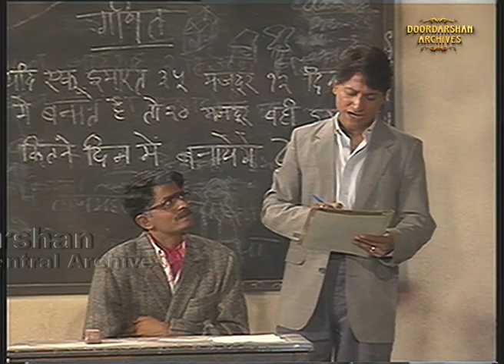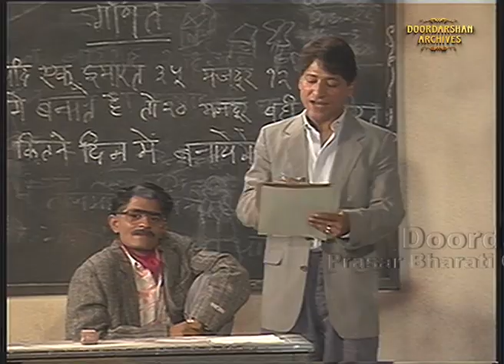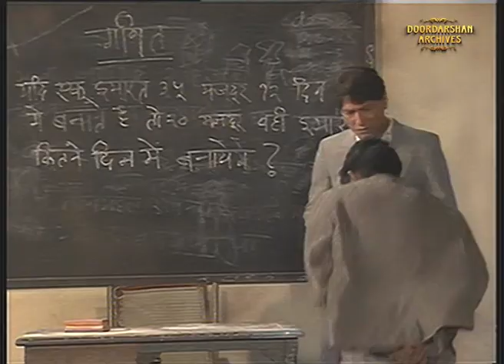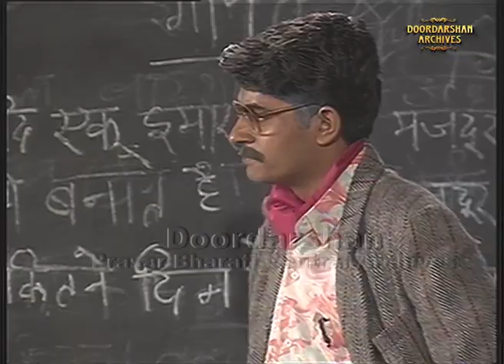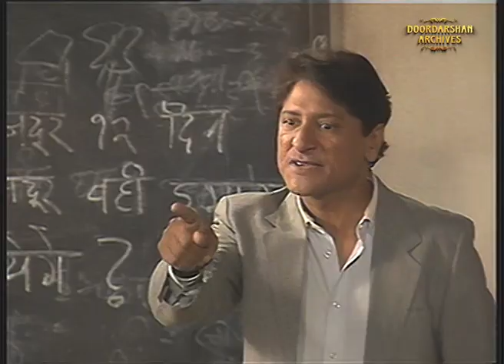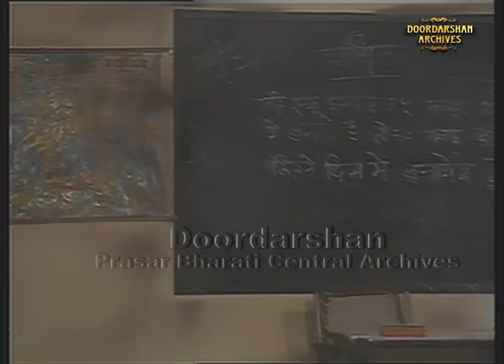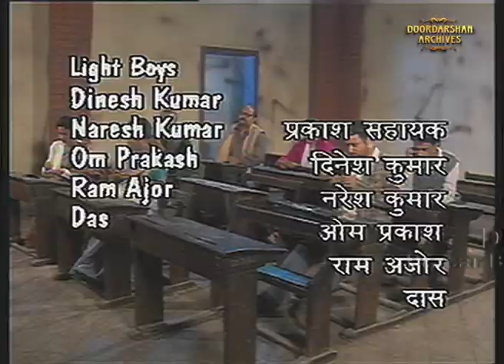Bahut Bada Sawal | Telefilm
कहानी-बहुत बड़ा सवाल

मोहन राकेश की यह कहानी सामाजिक ढांचा और सरोकारों पर बहुत बड़ा प्रश्नचिन्ह खड़ा करता है| यह आज की प्रशासनिक व्यवस्था पर तीखा व्यंग्य करता है| कोई भी अपने दायित्व, कर्तव्य और मर्यादा की चिंता नहीं कर रहा है| सब अपने अहंकार को आगे रखते हैं, इसलिए न परस्पर सहयोग करते हैं और न अपनी जिम्मेदारी को पूरी तरह निभाते हैं| समस्याओं का सही समाधान कैसे हो यही बहुत बड़ा सवाल है|